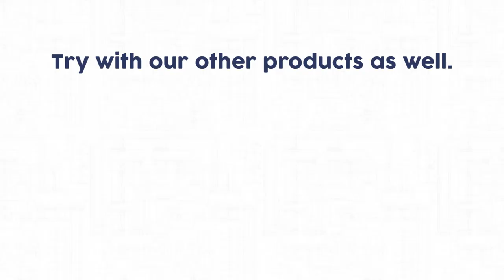TORTANG TALONG with Argentina Ready-to-use Giniling